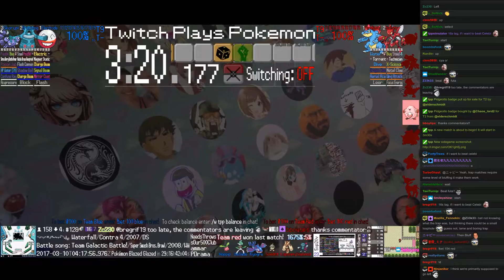Twitch Plays Pokémon Battle Revolution - Matches #72950 and #72951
#72950 [Blue: Kyogre (Overpowered), Gallade (Physical), Hoppip (Physical)] vs [Red: Seedot (Physical), Lopunny (Mixed), Sneasel (Slow)]

6:43 : #72951 [Blue: Electrode (Special), Bronzong (Special), Skorupi (Battle Armor)] vs [Red: Feraligatr (Standard), Scizor (Technician), Chansey (Serene Grace)]